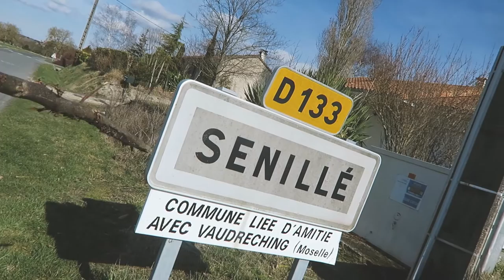We finally walked to the village. Senille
Editing | iMovie

Music Credits